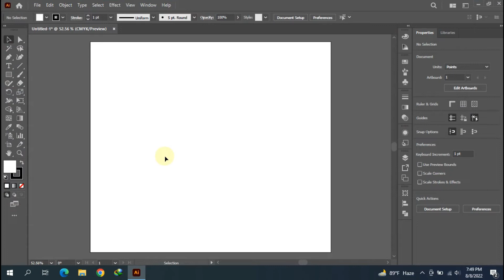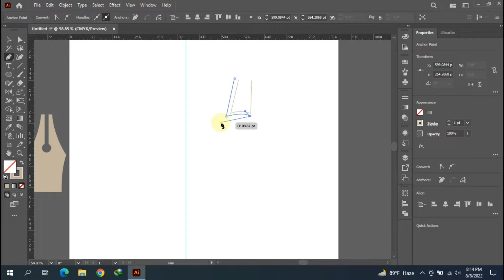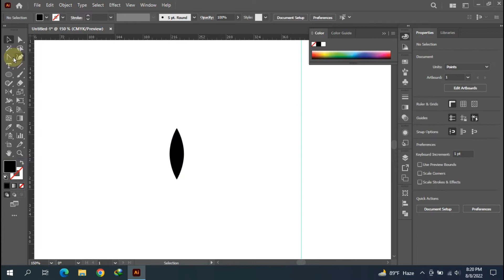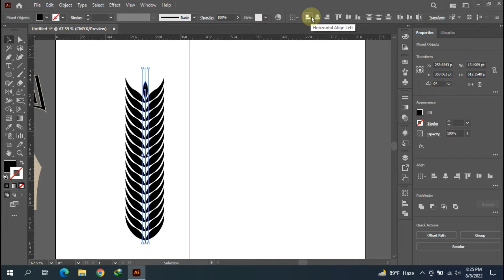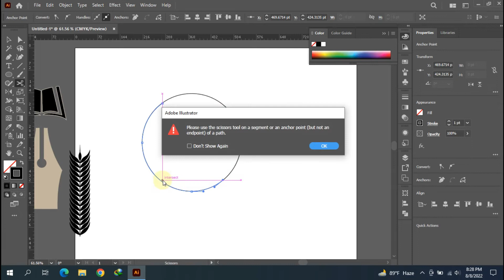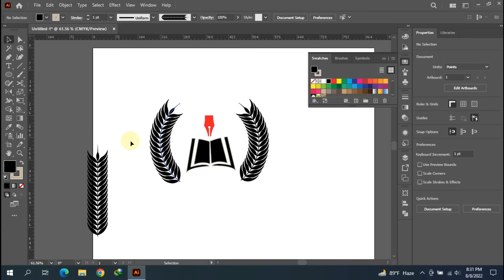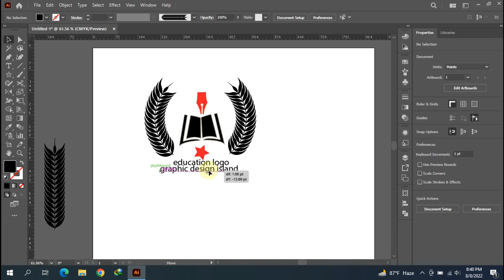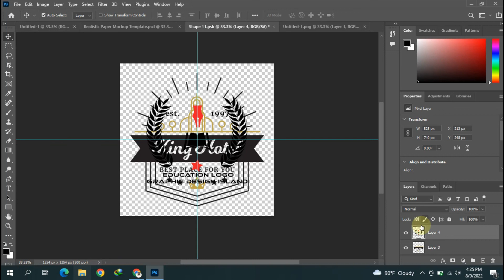LOGO design.Logo design Bangla .LOGO DEsign in Adobe Iliustrator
LOGO DESIGN .LOGO design Bangla.LOgo design in Adobe illustrator..subscibe my channel ...